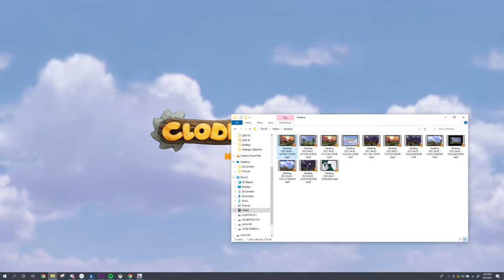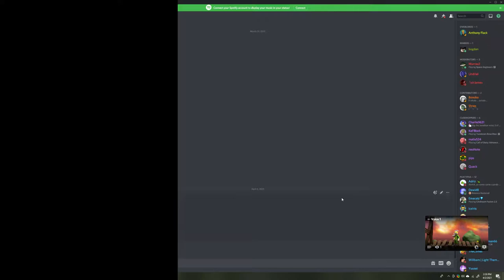Clodhoppers Highlights - 2021.04.02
Need to work on sound absorbing my room. The echo with the noise cancellation cuts my voice out at times.